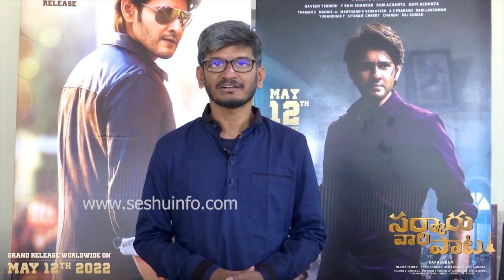Lyricist Ananta Sriram Goosebumps Words About Sarkaru Vaari Paata Movie | Mahesh Babu | Latest News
Watch : Lyricist Ananta Sriram Goosebumps Words About Sarkaru Vaari Paata Movie Mahesh Babu Latest News